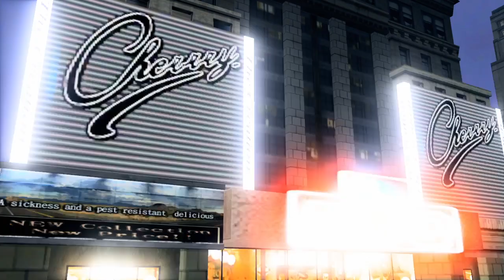VF5FS match - Lei-Fei (Notable 6) vs. Aoi (Kruza)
Lei-Fei (Notable 6) vs. Aoi (Kruza)